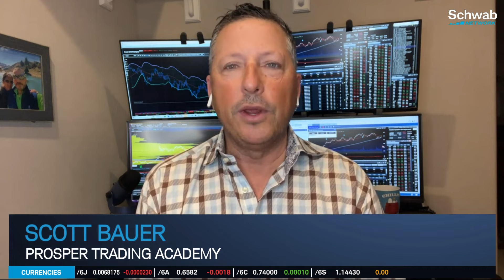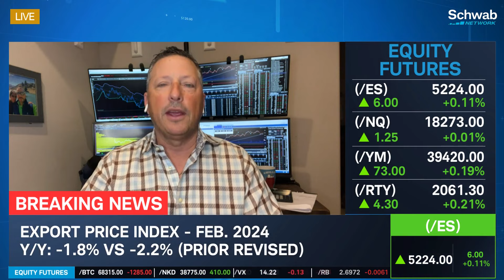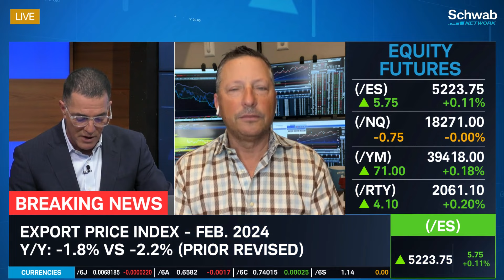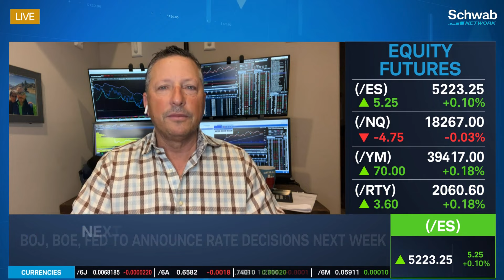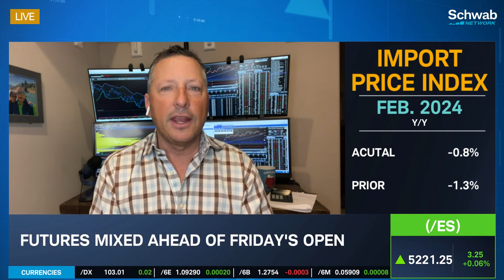Rate Decisions to be Announced Next Week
BOJ, BOE, and Fed are to announce rate decisions next week. Scott Bauer discusses this, along with the NY Empire State Manufacturing Index for March 2024. He also goes over Import Price Index and Export Price Index for February 2024. Tune in to find out more about the stock market today.